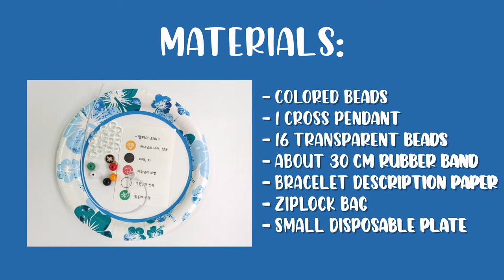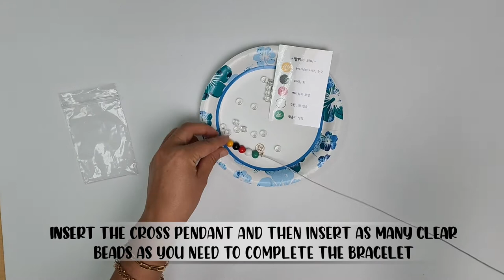VBS 2022 Craft Day 4